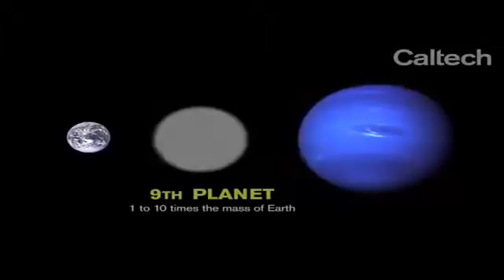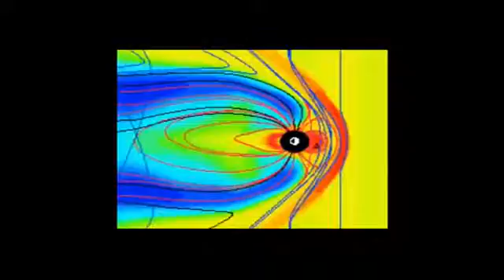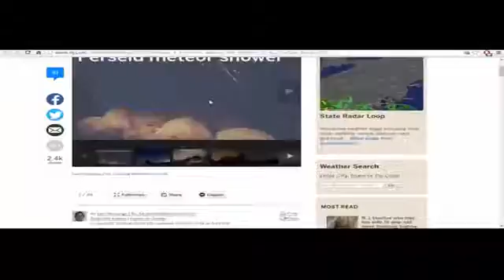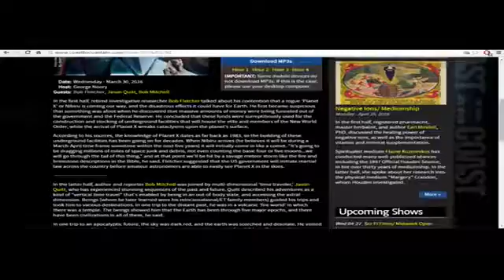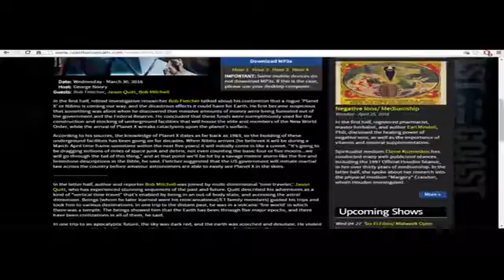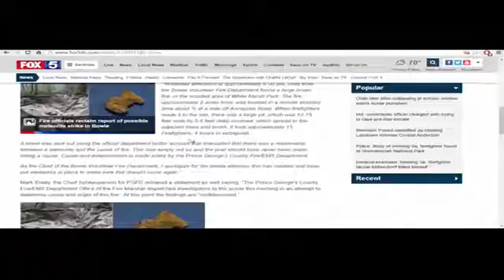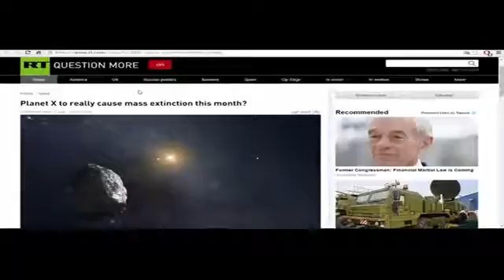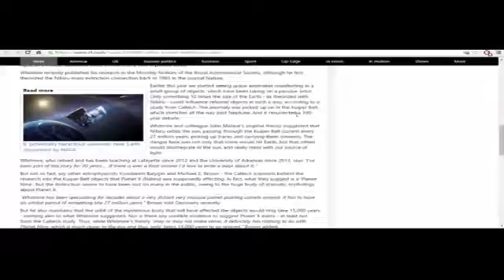Nov 18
PLANET X UPDATES :Nov 21TH”´ Planet X, Nibiru, Planet 9 Confirmed! Are we In For A Major Earth Event PLANET X Nov 14th PLANET X NIBIRU Officially .

N A S A___S P A C E ___&___ A S T R O N O M Y ATTENTION !!! ATTENTION !!! ATTENTION!!!

PLANET X UPDATES Nov 21TH”´ Planet X, Nibiru, Planet 9 Confirmed!